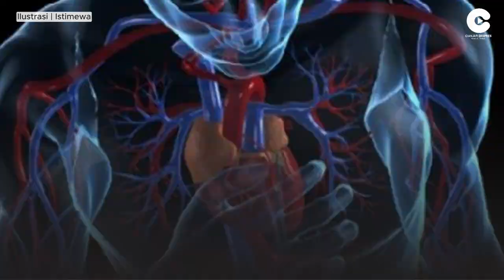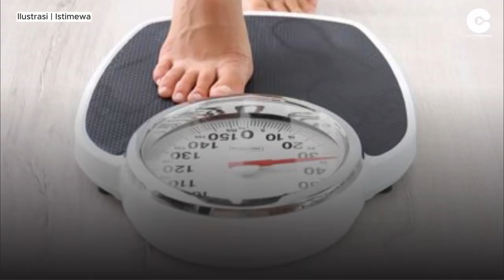INI MANFAAT JALAN KAKI SELAMA 10 MENIT, COBAIN DEH SAMA KALIAN!!!